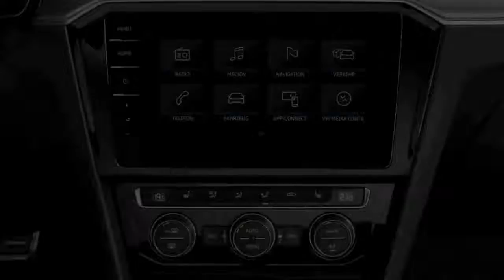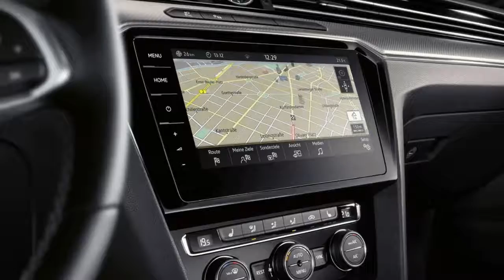VW introduces artful Arteon sedan Chicago Auto Show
Volkswagen Arteon‬, ‪Chicago Auto Show‬, ‪United States‬, ‪2019

The Volkswagen Arteon debuted at the Chicago Auto Show on Thursday and the all-new 2019 sports sedan lives up to its name as the German brand’s artfully crafted design halo.